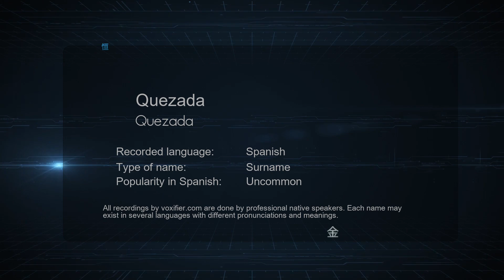How to Pronounce Quezada (Quezada) in Spanish - Voxifier.com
This is the Spanish pronunciation, gender, and phonetics recording of the name Quezada (Quezada). The same name may exist in other languages with different pronunciations. Check the meaning of name along with other possible pronunciations or similar names for free Voxifier uses the help of expert linguists to simplify pronunciations by replacing some special sounds with sounds more commonly available across all languages.